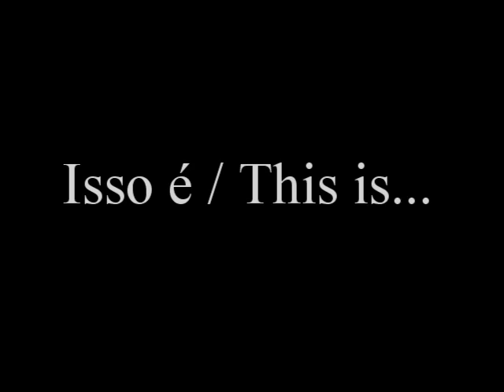Isso é \ This is Karatê Shotokan 2 - Kumite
Acesse o site de nossa Academia de Karate em São Paulo capital / Zona Leste:

Faça uma Visita
Endereço:
Bairro: São Miguel Paulista / Itaim Paulista - Vila Curuça
Local: Praça Lauda Lopes n°1 - Altura da Av Marechal Tito °2300

Ponto de Referência:
Ao lado da loja JÔLI da Av Marechal Tito
Á 2 minutos da Estação de Trêm (CPTM) Jardim Helena / Vila Mara.

Estilos de Karate / Style of Karate...

Outras Artes Marciais / Other Martial Arts

Funny, Fail, Best,